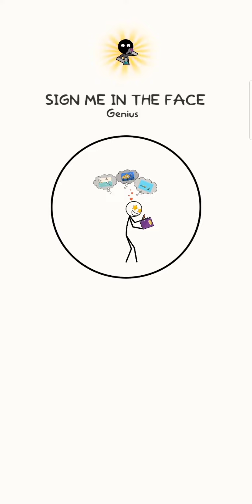-208 IQ | Easy game. [Alchemy puzzle]